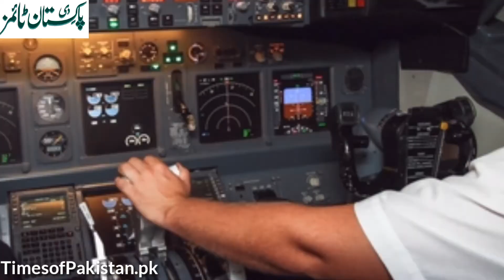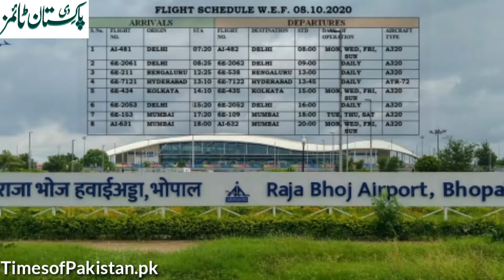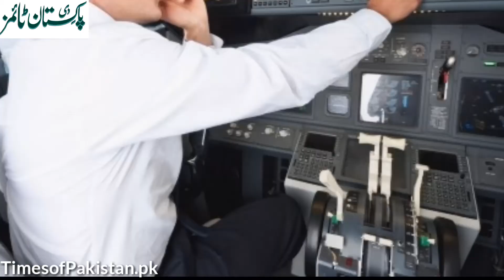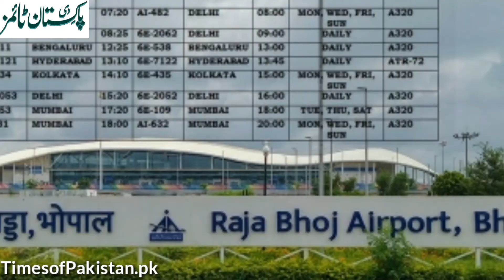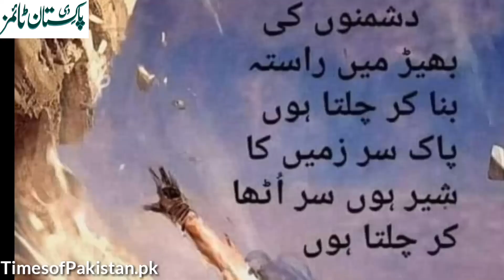PIA Hijacking attempt of Indian terrorists . Brave Captain Aziz saved flight 554 Pk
Indian terrorists attempted to hijacking the PIA Flight Pk554 but the clever Pilot Stopped them with his intelligence.